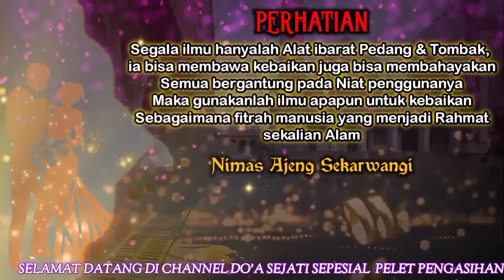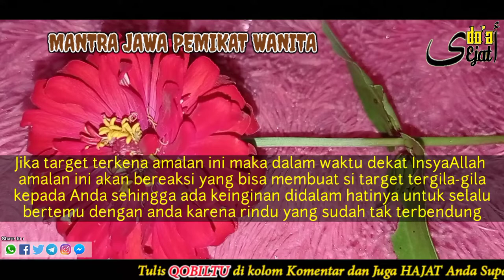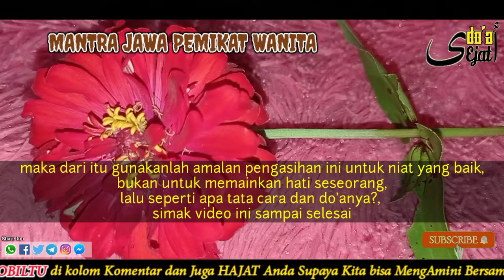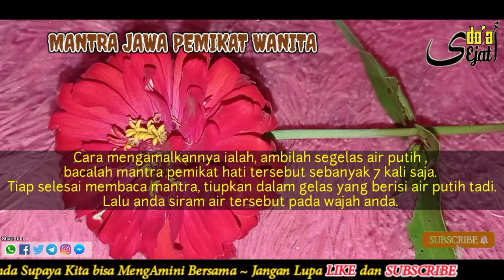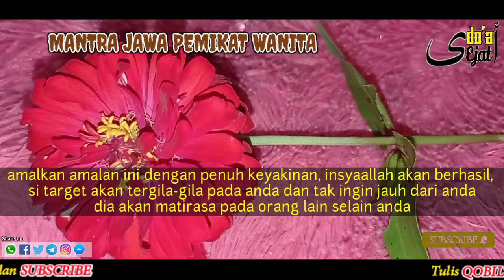PELET AMPUH‼️ BUAT DIA M3NY3S4L & M3NG3M!S CINTA PADAMU & BAHKAN DIA R3LA MEL4KUKAN APA SAJA